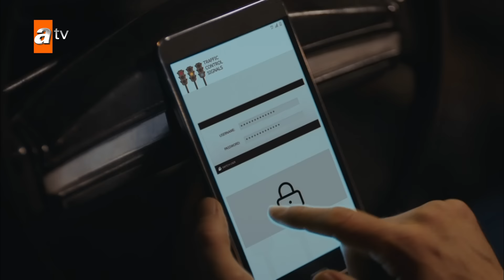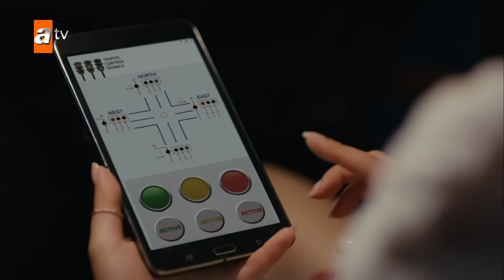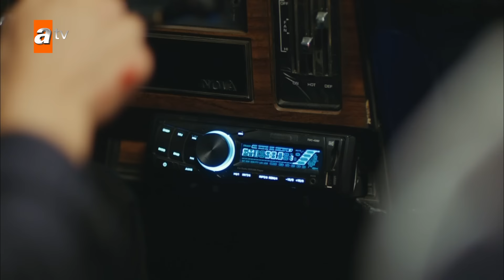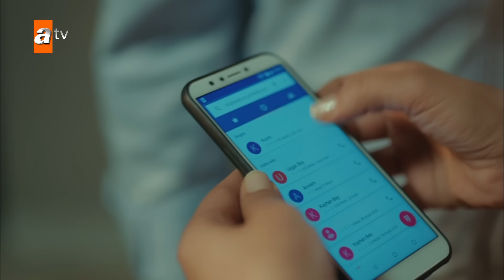لا أحد يعلم | الحلقة 4 مدبلجة | Kimse Bilmez